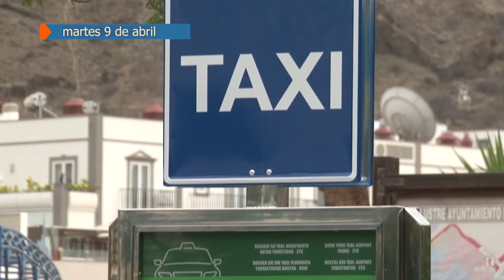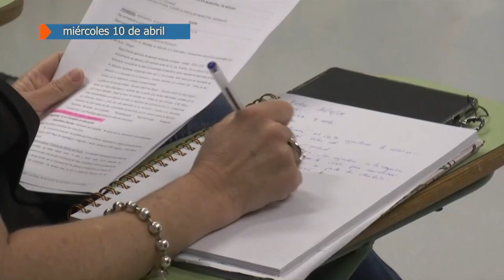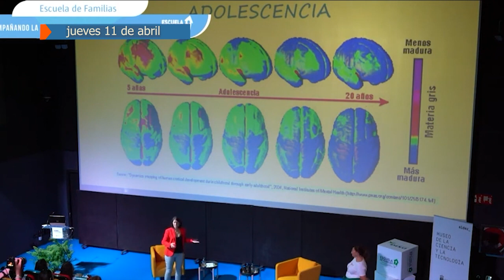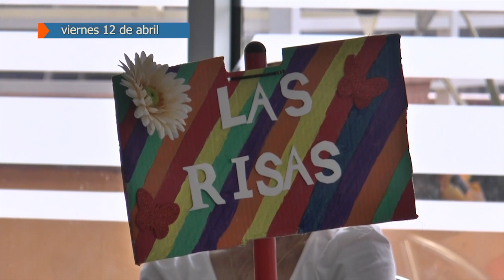RESUMEN SEMANAL DEL 8 AL 12 DE ABRIL 2024